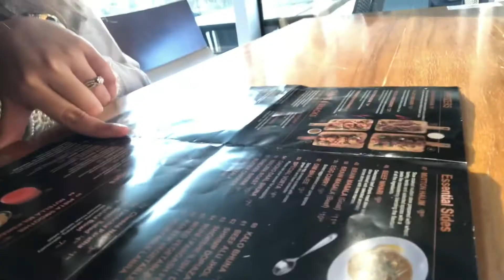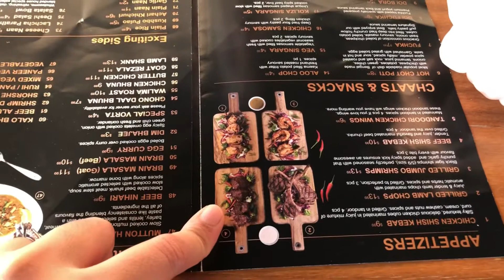Qurbani Eid e Tona tunir ghuraghuri | Eid day 5 | 2021 | Premium Sweets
Assalamualikum.
Sobai kemon acho ? Ei bochor qurbani eid er 5th day te amara ektu ghuraghuri r khawadawa korechi . Sei chotto vlog tay tomader sathe share korlam .